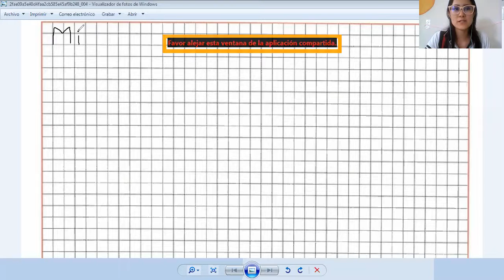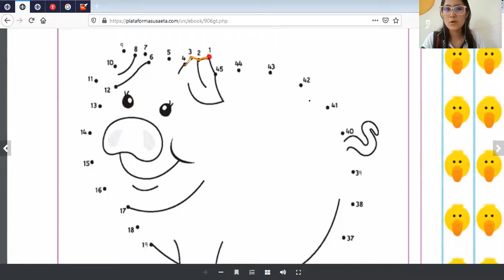Repasemos escritura numeros del 1 al 49 prepa